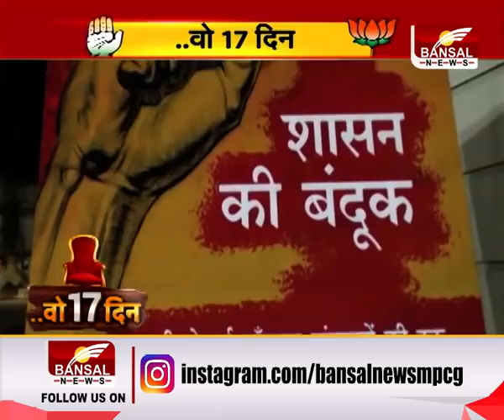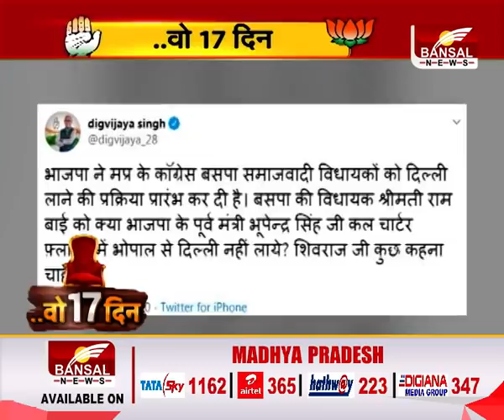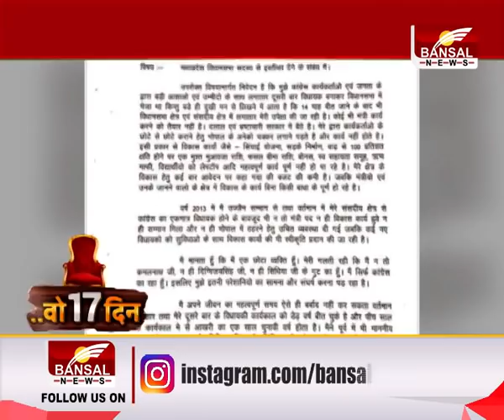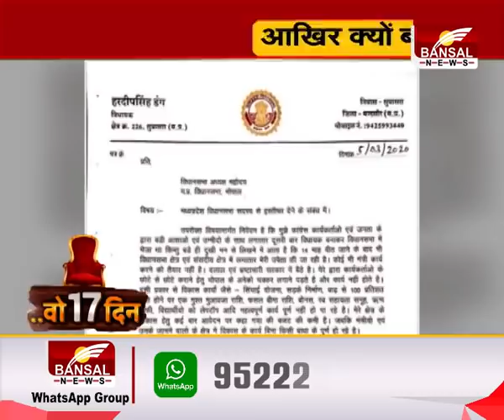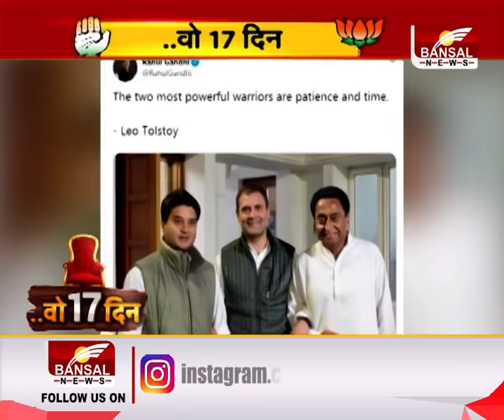... वो 17 दिन, आखिर क्यों बागी हुए 'महाराज' ?